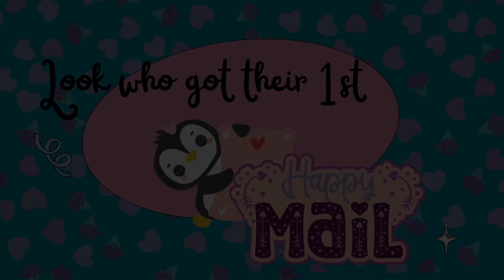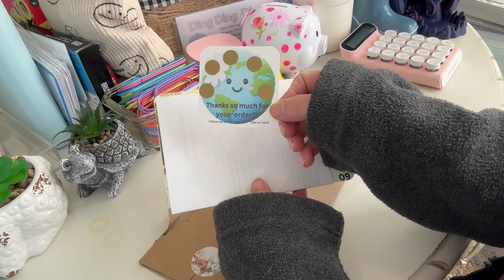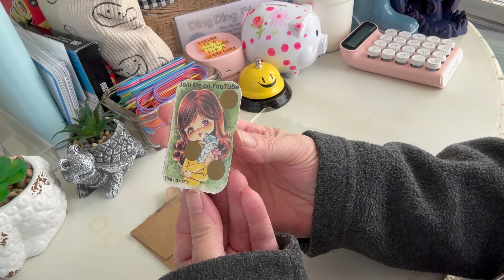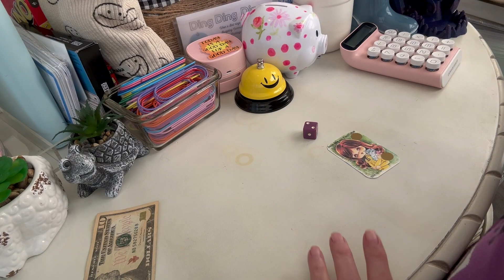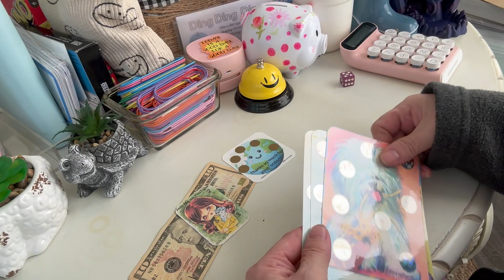"Happy Mail So Exciting!'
I received my very first Happy Mail, from @EllieOnEarth Just had to share it with you!

Intro video by Canva intro videos; Blue and White Illustrative Happy Summer

Channels/ People mentioned in this video;